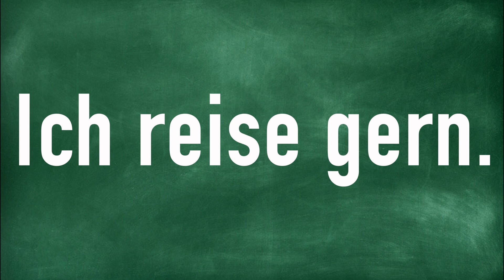Ich reise gern.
How to PronounceIch reise gern.